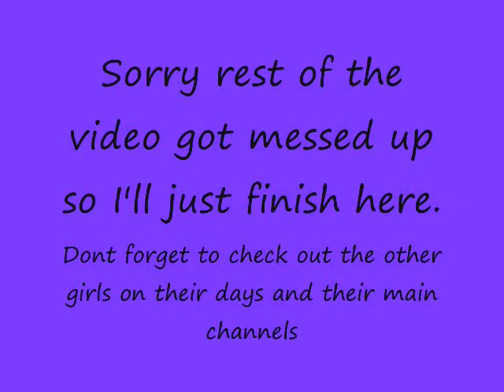♪Introducing Me - Sarah♪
Hey everyone. I'm Sarah aka missShimmer84!! Welcome to our collab channel and if you enjoy please hit that big pretty yellow button at the top!!

As well if you have any questions, comments or requests leave them down below!